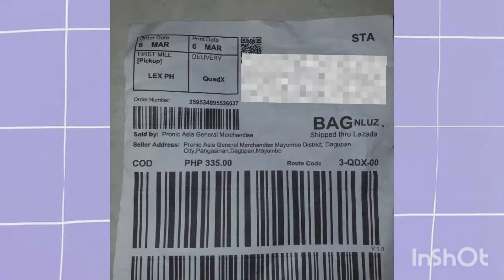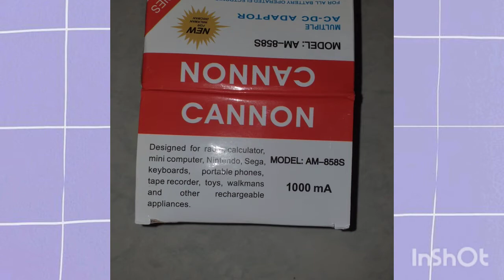CANNON MULTIPLE ADAPTOR